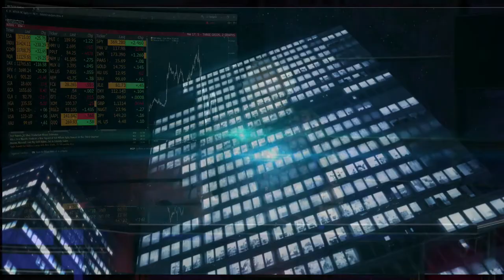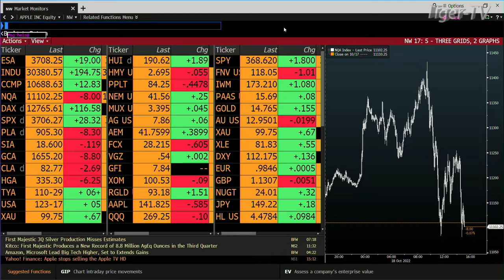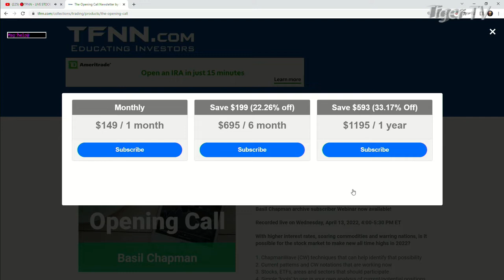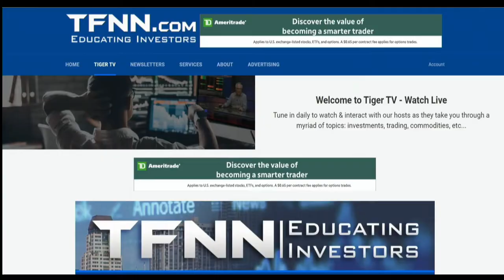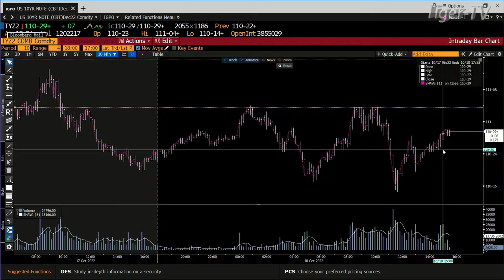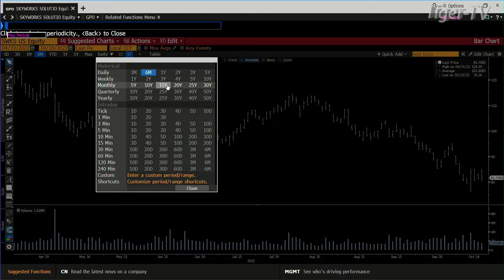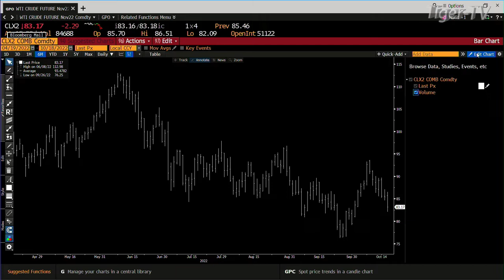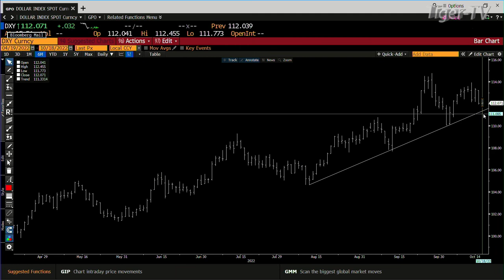October 18th, Tom O'Brien Show on TFNN - 2022